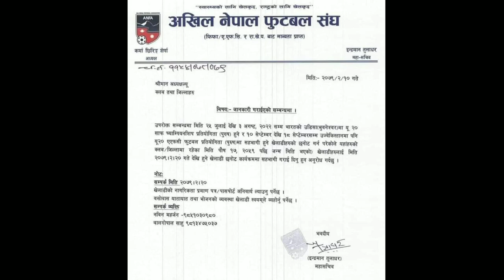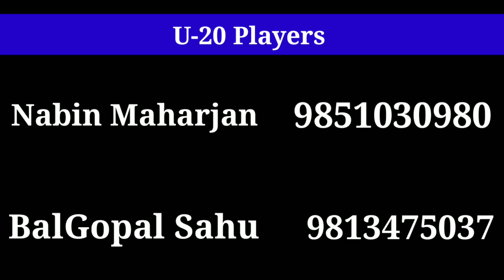U-20 खेलाडीहरुलाई सुनौलो अवसर || कसरी छनाेट खेलमा सहभागी हुने || Nepali football